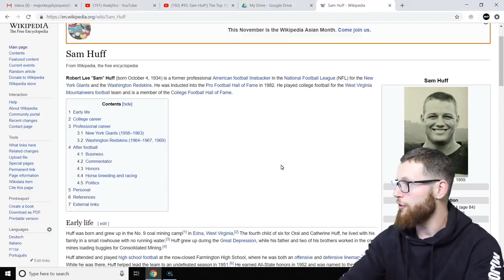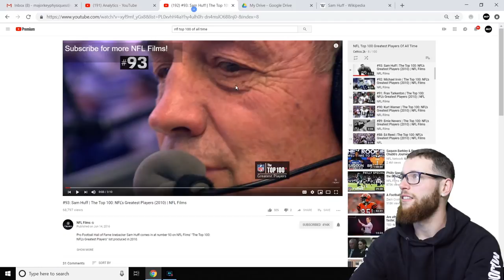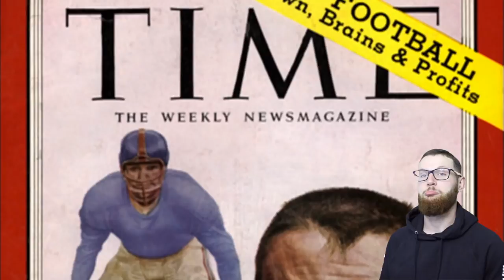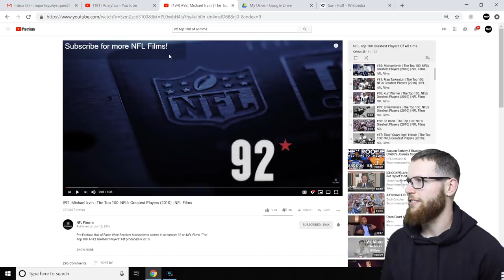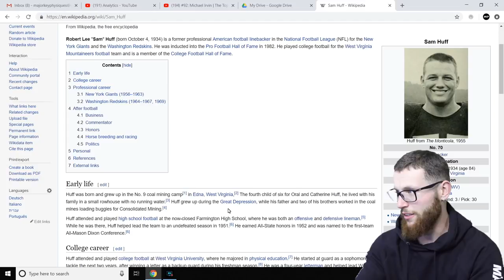Rugby Player Reacts to SAM HUFF #93 The Top 100 NFL's Greatest Players!